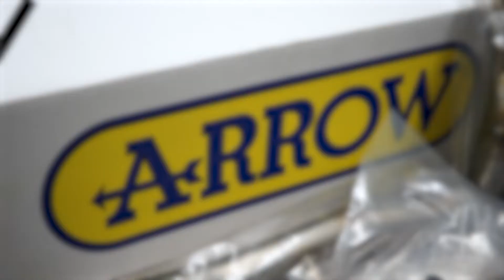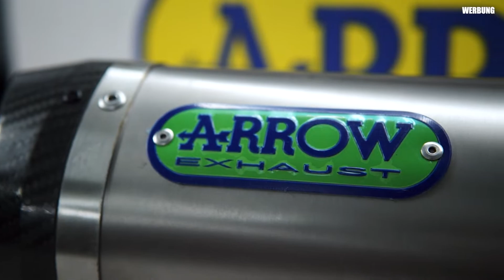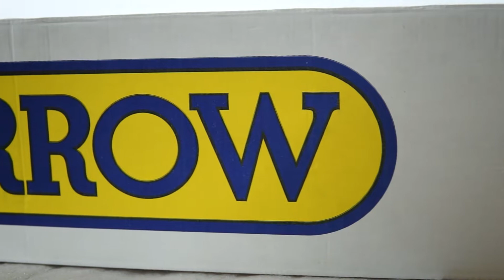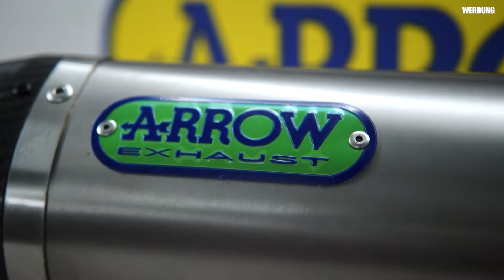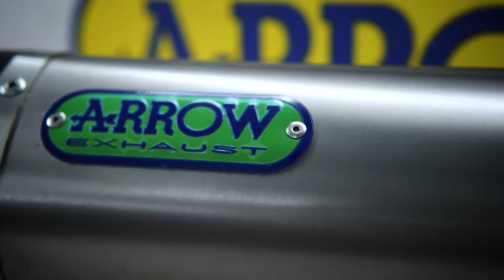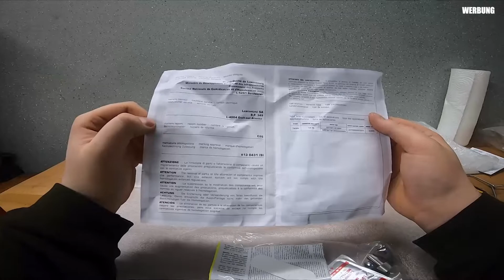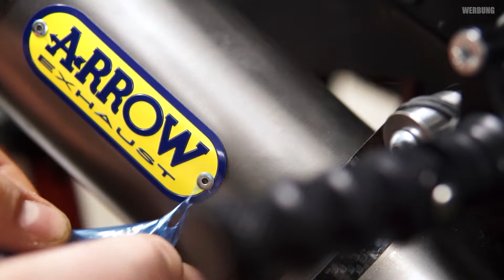ARROW Komplettanlage für die R6! 💛 Yamaha R6 RJ15 💥 ME24 🔥 Montage yamaha r6 rj15 #2011 WP21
Wie hat euch das Video gefallen? Kommentieren nicht vergessen! 🤘

Partner!
Motorrad Ersatzteile 24
Code - maddin10
damit gibt es 10% auf den Warenkorb bei Motorradersatzteile 24

Mein Equipment!

GOPRO Adapter
Mikro Helm
Große Kamera
Objektiv 30mm
Zweit Objektiv
RAW Setup Zoom H1n
GOPRO Kit

Rücken Prorektor
Lederkombi - Wintex (Anfertigung 700-1100,-)

FAQ! ­

Motorräder:              Yamaha R6 RJ15 (155) bj.2011
                                   KTM Superduke 1290 R bj.2017

TraumMotorrad:      Yamaha R1 RN19/RN22

Alter:                          21
Größe:                       1.93
Wohnort:                   Österreich
Bildbearbeitung:      Adobe Photoshop + Lightroom

Meine Social-Links! ­

** Sämtliche mit (🏍) gekennzeichneten Links hängen mit Partnerprogrammen zusammen. Sie dienen dem potentiellen Käufer als Orientierung und verweisen explizit auf bestimmte Produkte. Wenn ihr über die Links etwas kauft, egal was bekomme ich eine kleine Provision. Der Artikel wir für euch nicht teurer!
Danke für eure Unterstützung! Ehre geht raus an euch! 😘